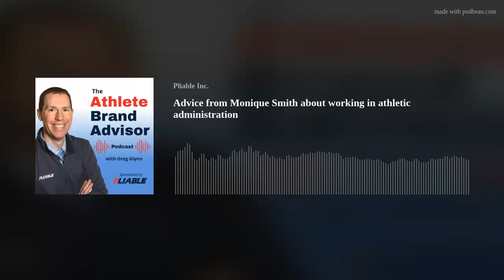Advice from Monique Smith about working in athletic administration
Monique A.J. Smith, is a Leadership Strategist that guides Athletics Departments/Sport Organizations and Individuals who wish to advance in Athletics Administration/Sports Management careers through her company, Seeds of Empowerment LLC ®.
Smith, a Sports Management veteran of 30 plus years, was Adjunct Faculty at Hampton University teaching Sports Management Courses. In 2023, Monique published her 6th issue of Significance in Athletics and Sports Magazine that features Black Womensharing their ‘Specialized Knowledge’ in the Industry. All issues can be found it or Amazon. She is most known for her 10 seasons as the host of the internationally recognized weekly podcast "A Chat in the Garden with Monique A.J. Smith”, that spotlights Women of Color in Athletics/Sports.
In this episode:
How Monique got into the sports industry
How she turned her passion for sports into her career
Advice for athletes to get local news coverage
Why leadership is important
Her opinion on name, image and likeness opportunities for college athletes
Why educating influencer is important to reaching decision makers
The importance of mental health for college athletes
Why she think hometown NIL partnerships are some of the best partnerships
Greg and Monique talk about local outreach to businesses to support athletes
The role that compliance departments play in NIL
The impact of state by state laws for NIL and why educating is so important
Media training advice for athletes during interviews
Why internships are so important for college students
The sociology of sport and how NIL can change women’s sports
Why she encourages women to intentional.
The importance of a good NIL contract and marketing agent
Why the NCAA should standardize NIL contracts
Links:
PublicFiguremask.com
Monique’s Podcast:
ChatintheGarden.com